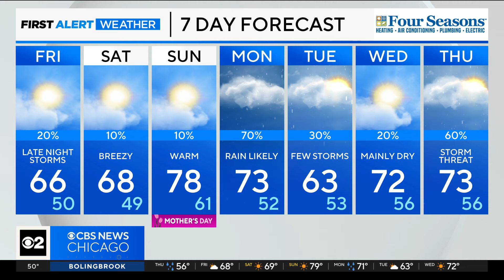Warmer day in Chicago Friday, storms Friday night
CBS 2 Meteorologist David Yeomans has your 10 p.m. First Alert Weather forecast for Thursday, May 9, 2024.